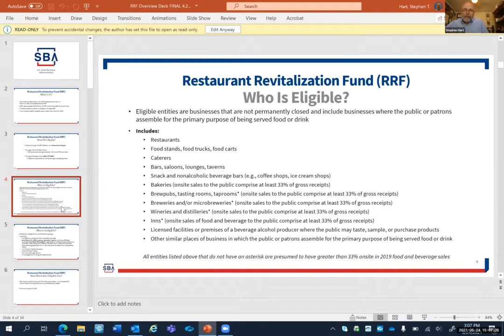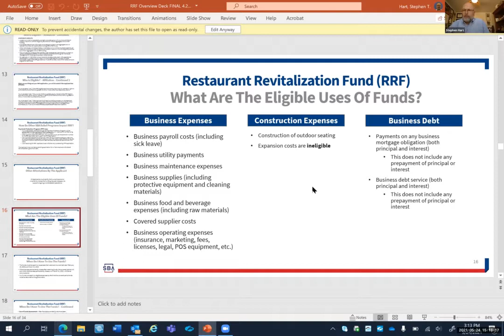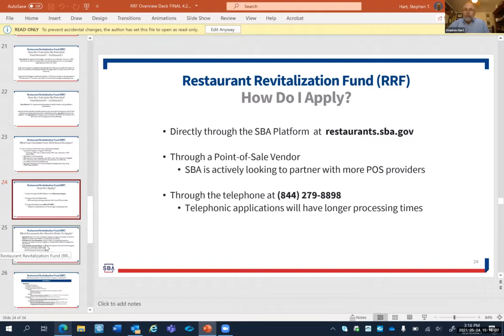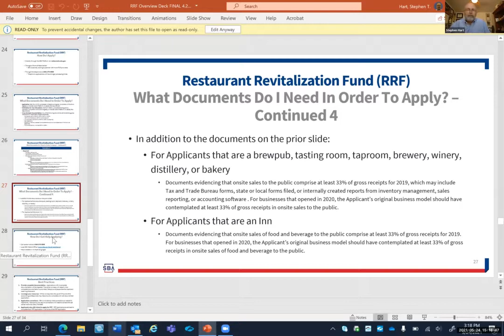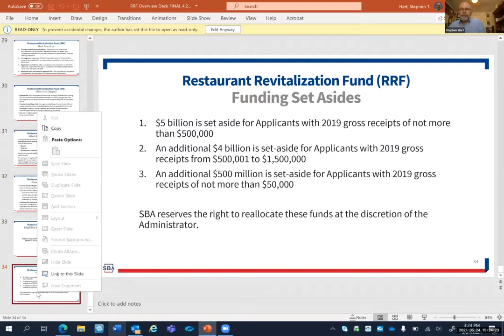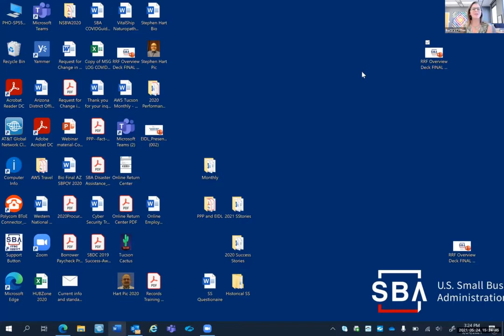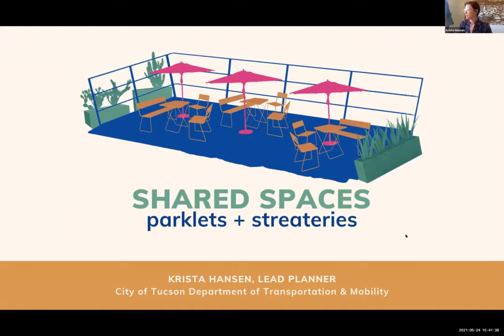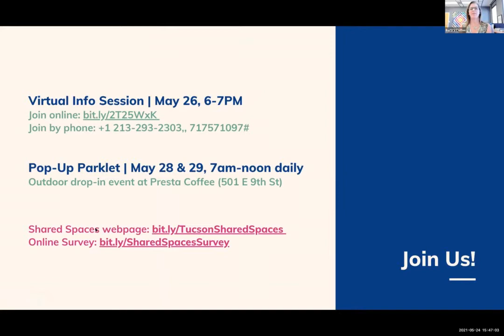Connecting for Success: May 24, 2021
Listen to a conversation on recovery and resource programs for restaurants and small business with special guests from the SBA, Pima Community College, City of Tucson Department of Transportation & Mobility, and Brother John's Beer, Bourbon & BBQ.